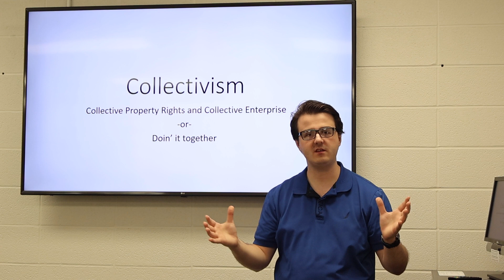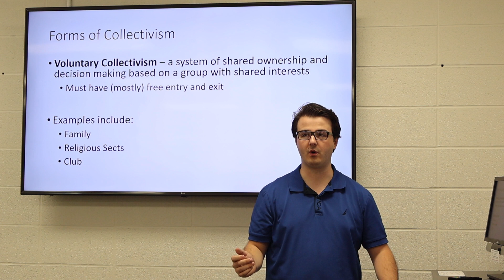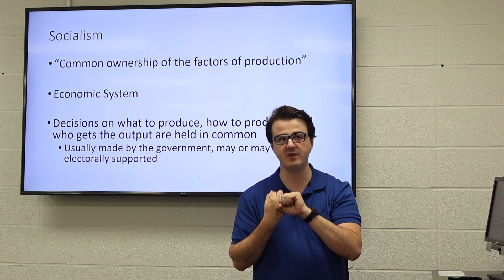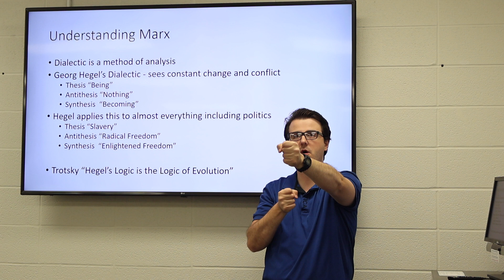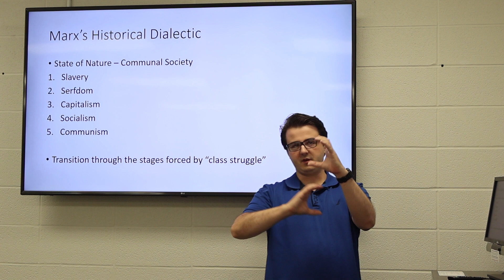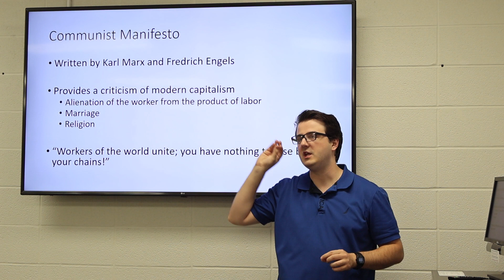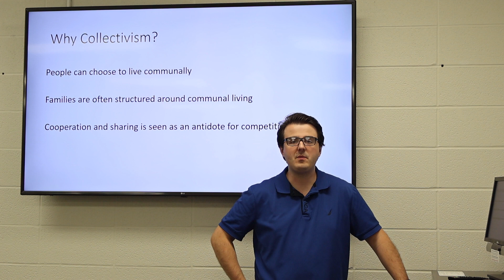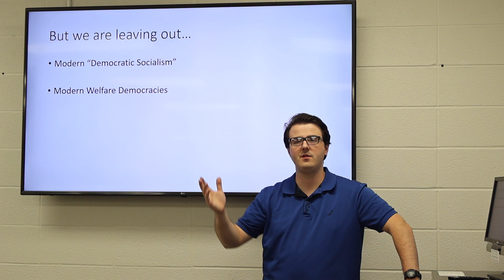Collectivism and Marxist Thought